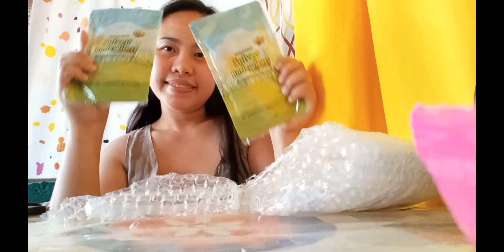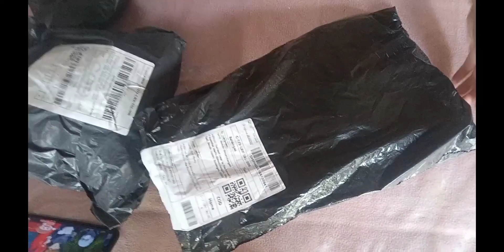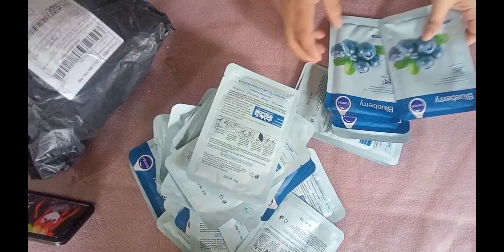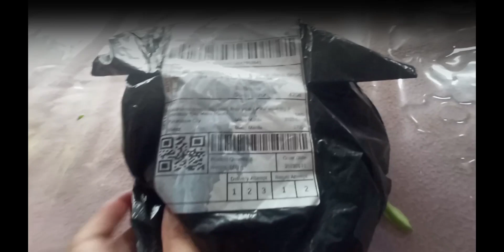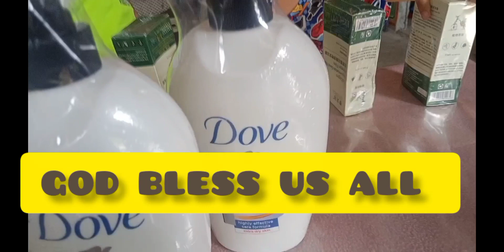UNBOXING|| MIX ITEM 😳😲 SHOPEE PA MORE 😲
UNBOXING|| MIX ITEM 😳😲
ORDERED FROM SHOPPE